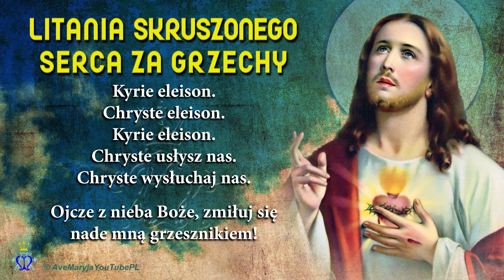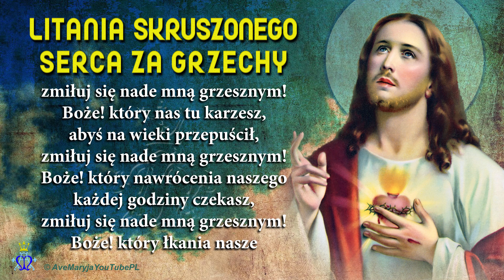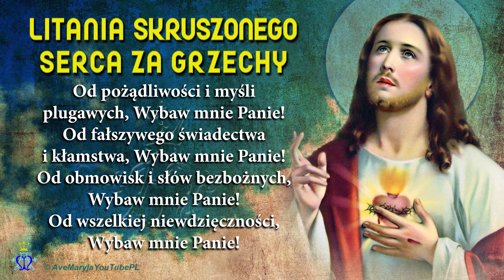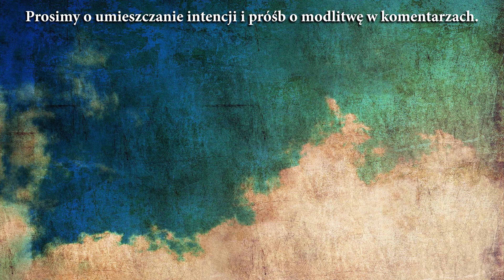🙏 Litania skruszonego serca za grzechy🙏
Dzięki Wam mamy szansę dotrzeć do szerszego grona katolików.

Dziękujemy za wsparcie i niech Bóg Was błogosławi!